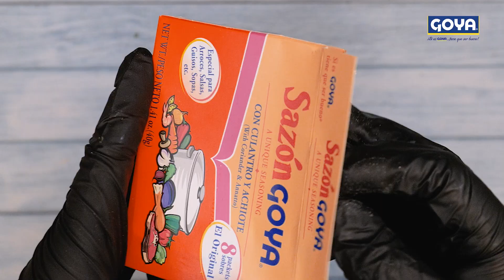Receta de 3 Salsas para acompañar a los Tequeños Goya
Disfruta de tiempo de calidad con tus amigos y familia preparando estas tres salsas increíbles para acompañar tus tequeños Goya. ¿Ya tienes tu favorita?